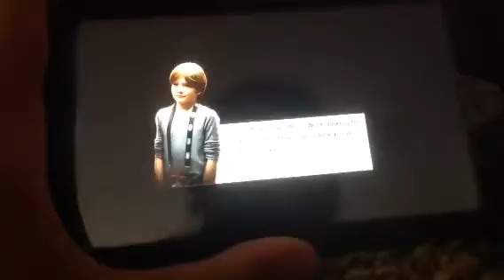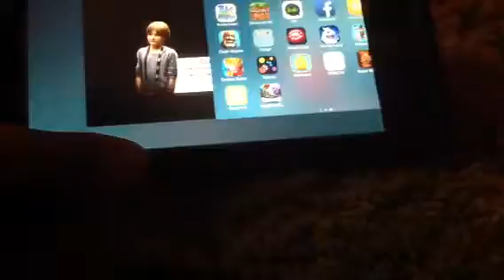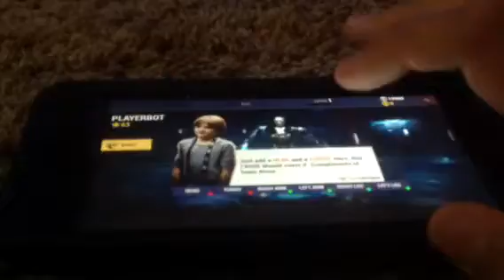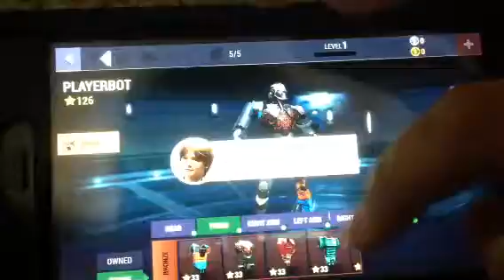Real steel boxing champions: episode 1 killing freezer (definitely frieza)